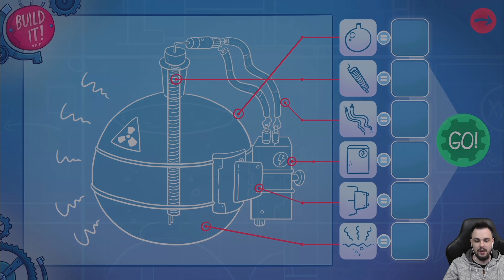WYSSANY | Leisure Suit Larry: Wet Dreams Dry Twice [#17]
Hej! Zapraszam Cię na dalsze podrywy Larrego w Leisure Suit Larry: Wet Dreams Dry Twice!

Historia przedstawiona w Leisure Suit Larry: Wet Dreams Dry Twice stanowi kontynuację poprzedniej części cyklu. Larry i Faith mają się pobrać. Niestety los nie jest łaskawy dla protagonisty. Tuż przed ceremonią zostaje on rozdzielony ze swoją ukochaną. Aby ją odnaleźć. udaje się na archipelag Kalau’a.

• Polski gameplay Leisure Suit Larry: Wet Dreams Dry Twice | Polski gameplay Larry Wet Dreams Dry Twice
• Zagrajmy w Leisure Suit Larry: Wet Dreams Dry Twice | Zagrajmy w Larry Wet Dreams Dry Twice
• Let's play Leisure Suit Larry: Wet Dreams Dry Twice | Let's play Larry Wet Dreams Dry Twice
• Gameplay Leisure Suit Larry: Wet Dreams Dry Twice | Gameplay Larry Wet Dreams Dry Twice
• Leisure Suit Larry: Wet Dreams Dry Twice gameplay PL | Larry Wet Dreams Dry Twice gameplay PL
• Leisure Suit Larry: Wet Dreams Dry Twice po polsku | Larry Wet Dreams Dry Twice po polsku
• Leisure Suit Larry: Wet Dreams Dry Twice PL | Larry Wet Dreams Dry Twice PL